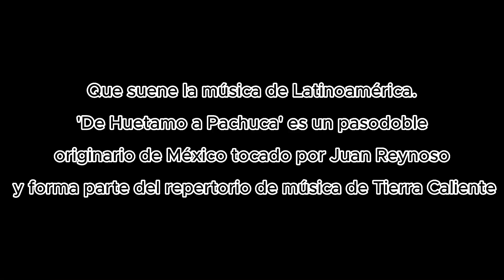De Huetamo a Pachuca | Trío de violines | Juan Reynoso - Pasodoble de Tierra Caliente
Gente bonita, les comparto este pasodoble de Tierra Caliente. Es una pieza del compositor Socorro Galván que hiciera famosa Juan Reynoso, el Paganini de Tierra Caliente. El arreglo para 3 violines y 2 guitarras es de Paul Anastacio y la adaptación para violines y chelo es mía.

Le agradezco muchísimo a Daniela y Abraham por su apoyo con las partes de violín 1 y 2. Se lucieron y les quedó bien chulo. Me quedo con las ganas de tocar esta pieza en persona con ustedes.

Espero que les guste el video y disfruten mucho de la música mexicana que es tan basta y hermosa.

Si les interesa la partitura del arreglo pueden mandarme mensaje.